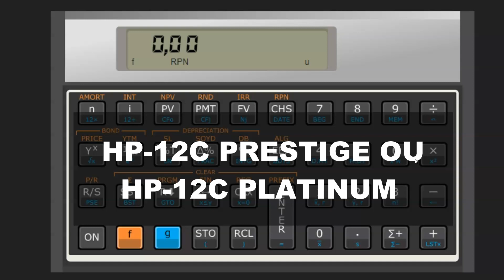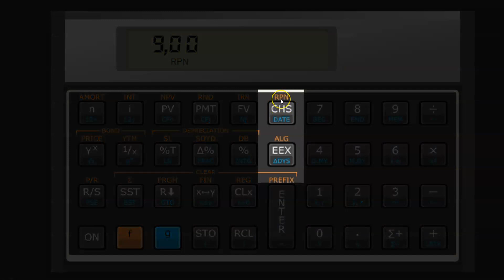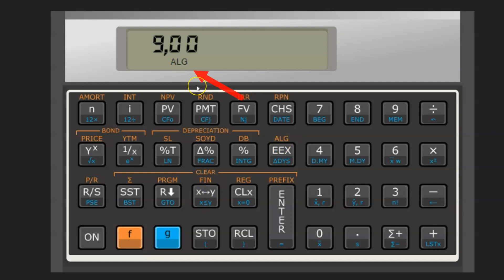Como Alterar do modo de RPN para o modo Algébrico a calculadora financeira hp12c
Veja neste vídeo como alterar do modo RPN para o Algébrico e vice versa nas calculadoras financeiras hp-12c platinum ou pestigem

📕Estudo dirigido de matemática financeira